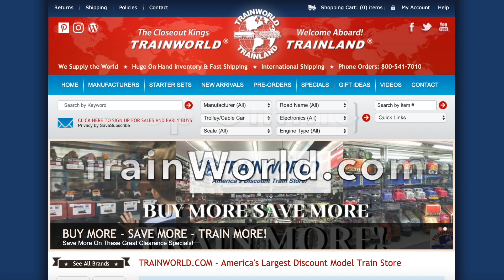Lionel #7-11960 Hogwarts Express Ready To Play Set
The model railroad equipment & accessories we sell are not toys, and are not intended for use by children under the age of 14.

Thomas and Friends wood - 3 years and older,
Thomas and Friends electric - 8 years and older.